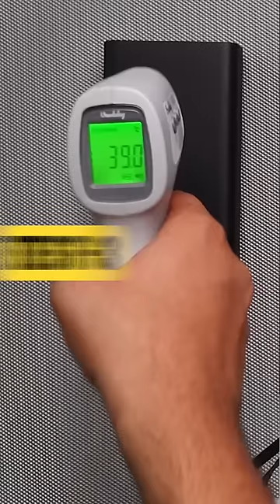⚡ Best Budget 20000 mAh Power Banks⚡TESTED⚡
Fast Charging powerbanks in india